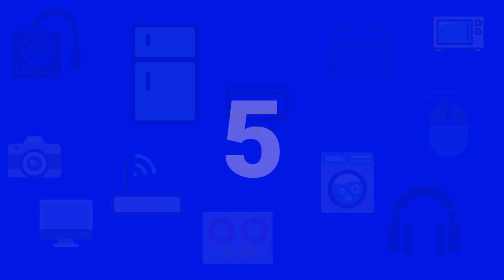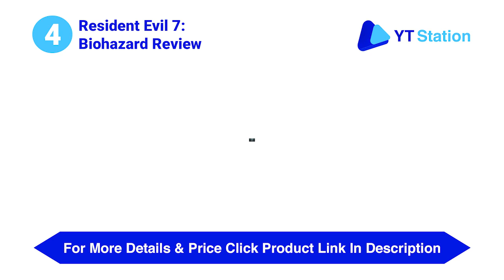Best PS4 Survival Games: Do watch this video before buying PS4 Survival Game - 2020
1. Battle Royale: Fortnite Game Review

- Revolutionary building system allows to create extravagant forts
- Use scavenged resources to craft ridiculous weapons
- Fun for shooters, builders, explorers, and ninjas alike

2. Minecraft PS4 game Review

- 22 confirmed biomes, with a trophy unlocked for finding 17 of the 22
- Include the Superflat world feature
- Generated villages and bonus chest

3. Friday The 13th: The Game Review

- Play online as either Jason Voorhees or a Camp Counselor
- Level up and unlock new playable Counselors
- Exclusive free Bloody Jason Skin for all playable Jasons

4. Resident Evil 7: Biohazard Review

- Players will face off against new enemies
- Explore new swamp filled areas
- Taking place after the horrific events

5. Far Cry: Primal Review

- Open world sandbox filled with the unpredictable chaos
- Defeat the deadly tribes of Oros
- Fight to survive amid lush redwood forests, harsh taiga, frozen tundra

6. Dinosaur Lovers: ARK: Survival Evolved Review

- Discover over 100 different dinosaurs and prehistoric creatures
- Harvest, Hunt and Build
- Match materials scavenged from the island

7. DMost Hellish: Agony Review

What's the best survival game on ps4?
Does ps4 Pro work on 1080p TV?
What is the best ps4 game of 2020?
Is rust the best survival game?
Will DAYZ ever come to ps4?
Does ps4 pro need 4k TV?
Is the PlayStation 4 Pro worth it?
Does ps4 Pro work without 4k TV?
What is the most popular ps4 game right now?
What's the most popular game right now?
Is Ark survival a good game?
Is DayZ worth buying?
Should I order PS4 pro from USA or buy PS4 in India?
Is PS4 worthy enough to buy in 2020?
Should I buy a PS4 in India?
Should I buy a PS4, Xbox One, or a gaming PC? What are the pros and cons of each?
Has anyone imported an PS4 to India?
Should I buy a gaming PC or PS4 in India?
Why is ps4 expensive in India
Should I buy PS4 pro or PS4?
Does ps4 upscale to 4k?
Will just survive come to ps4?
Is DayZ free on ps4?
What is the number 1 game for ps4?
What is the most played game in the world?
Is ps4 getting PUBG?
What is the most popular game for PlayStation 4?
What is the best PlayStation to buy?
What is the best RPG for ps4?
What game should I buy for ps4?